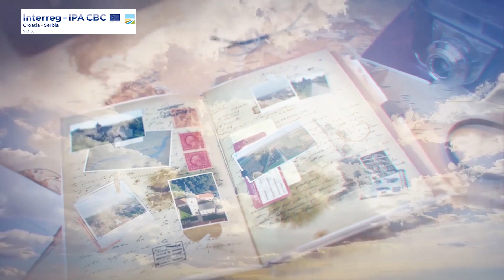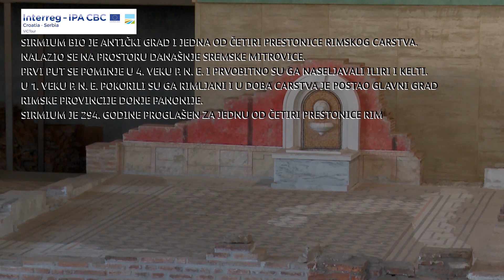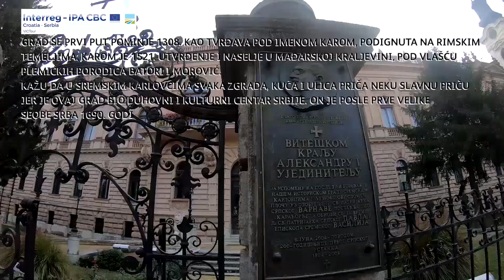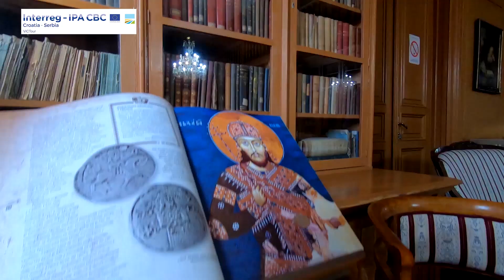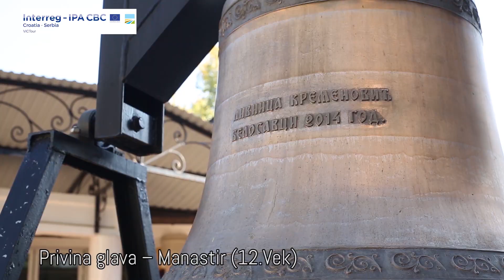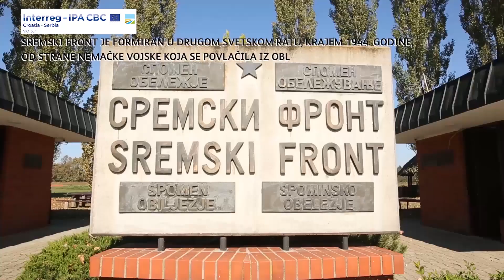SREM FINAL VERSION SRB 14 02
Promotivni film ViCTour